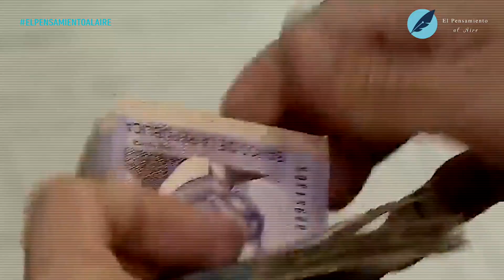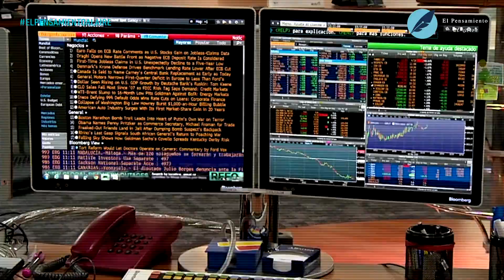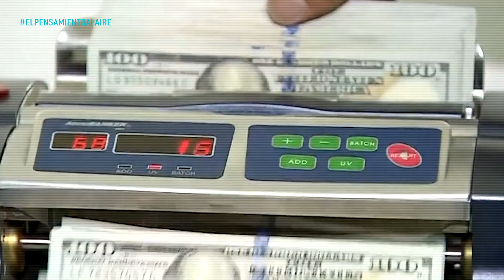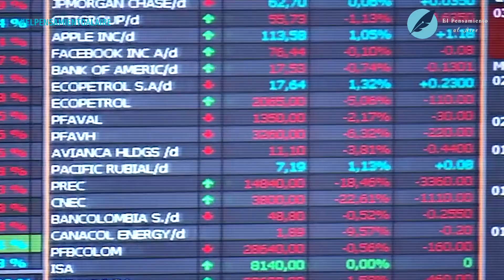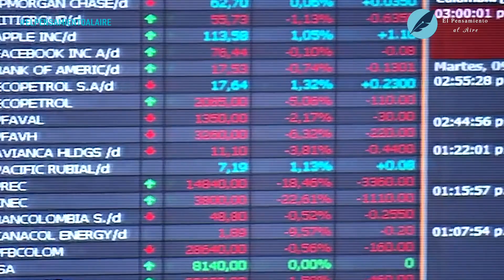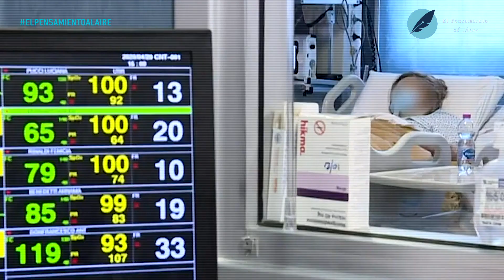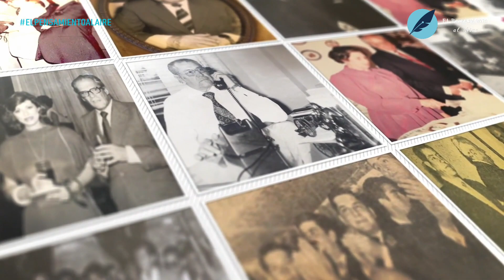Que se cumpla la constitución | El Pensamiento al Aire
En este nuevo encuentro  de El Pensamiento al Aire, el invitado es el reconocido abogado Héctor Quintero Arredondo, defensor de que las regiones tengan una mayor autonomía en el manejo de sus recursos y en esta entrevista explica sus razones. No dejes de verlo.

Héctor Quintero Arredondo es abogado de amplia trayectoria en el sector público y privado. Ha sido senador y representante, embajador de Colombia en el Perú, presidente de Findeter, y asesor del Ministerio de Comercio. De igual manera, desempeñó importantes cargos en la Gobernación de Antioquia. En el sector privado fue gerente general de Uniban y Augura, entre otras compañías. Como docente tiene una experiencia de más de 30 años, destacándose su vinculación con Universidades Pontificia Bolivariana, en las facultades de Derecho y Ciencias Políticas, y la de Medellín, en la Escuela de Economía.

Nuestras redes